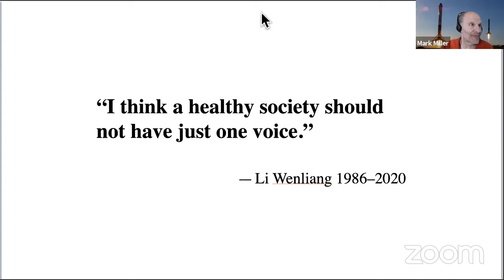Variolation: Flattening the Curve with Deliberate Infection (Robin Hanson)